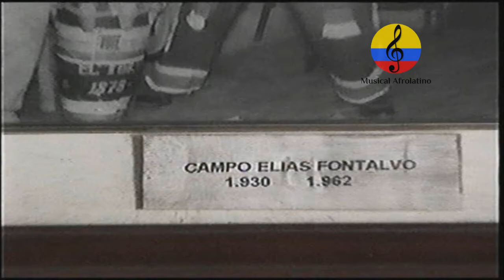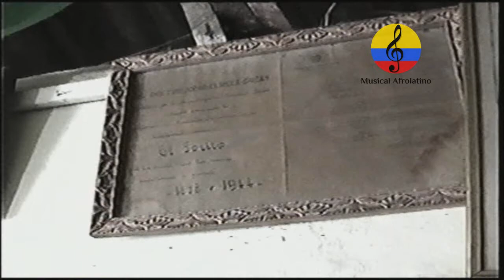Carnaval de Barranquilla 2006. Lectura del Bando. Parte IV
Imágenes de la lectura del Bando en los carnavales de Barranquilla, realizada el 21 de  enero del año 2006.